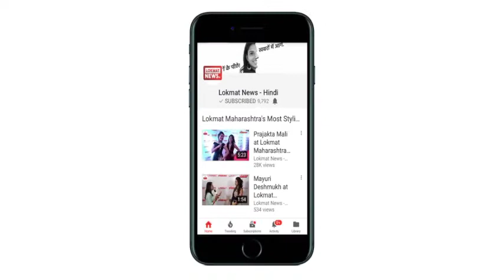तेज़ हवाओं ने तबाह किया Shivraj Singh Chauhan का कार्यक्रम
इंदौरः16 अप्रैल, शाजापुर में मुख्य मंत्री कृषक समृद्धि योजना में मुख्यमंत्री शिवराज सिंह चौहान के आने से पहले चली तेज हवाओं से कार्यक्रम स्थल में लगा टेंट उखड़ गया।जिससे वहाँ अफरा तफरी मच गई।इस घटना में एक किसान घायल हो गया।जिसे तत्काल 108 एम्बुलैंस से इलाज के लिए जिला अस्पताल पहुंचाया गया।गौरतलब है कि दो दिन पहले भी सभा स्थल में बना डोम भी तेज हवाओं के कारण गिर गया था।